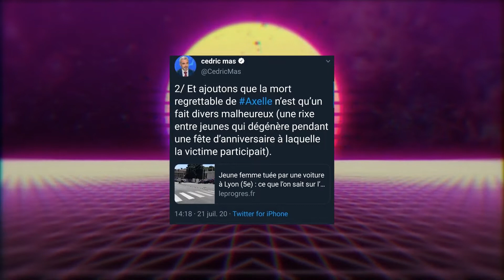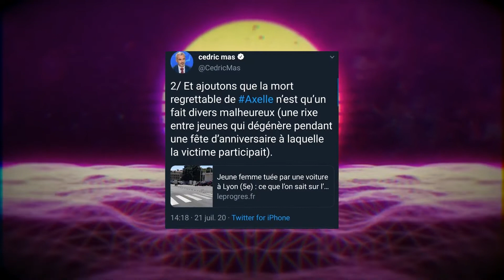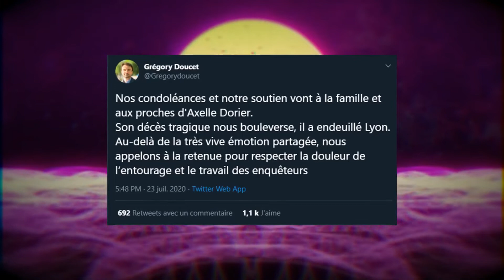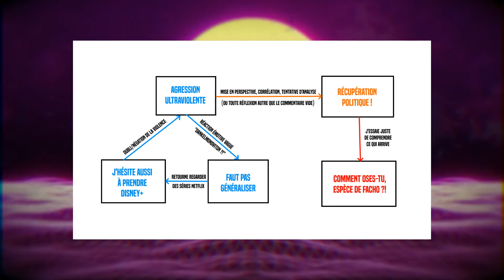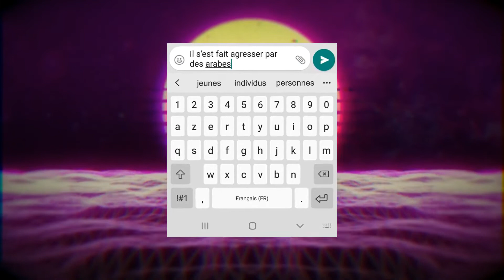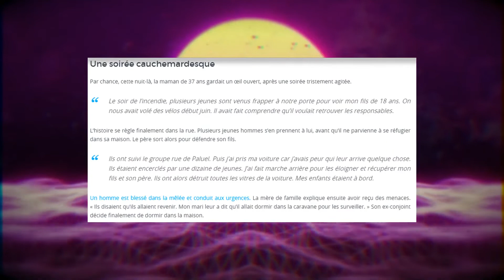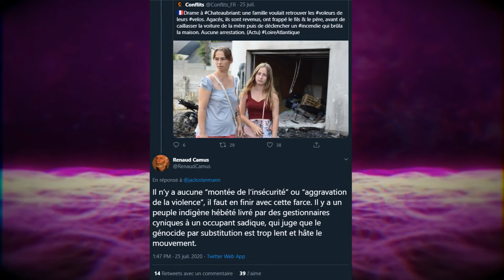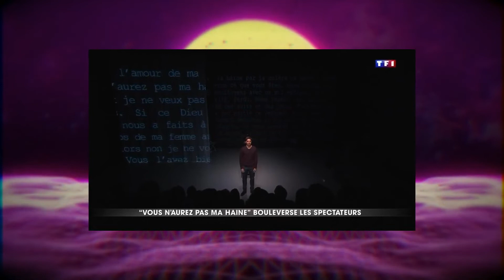INCIVILITÉS ET EUPHÉMISATION DE LA FRANCE - Lapin du Futur